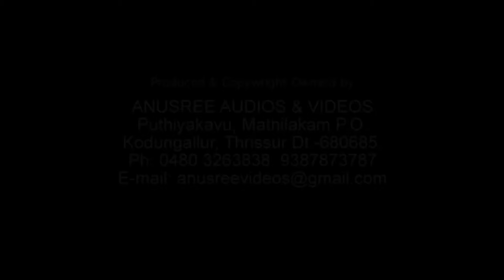🥰കേട്ട് കൊതിതീരാത്ത നാടൻപാട്ടുകൾ🥰 | Malayalam Nadanpattukal | Folk Songs